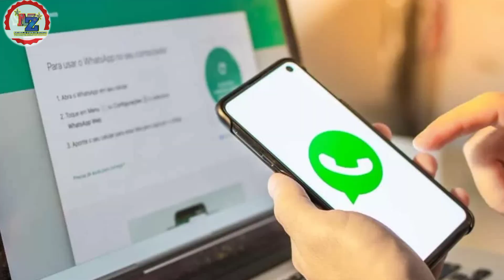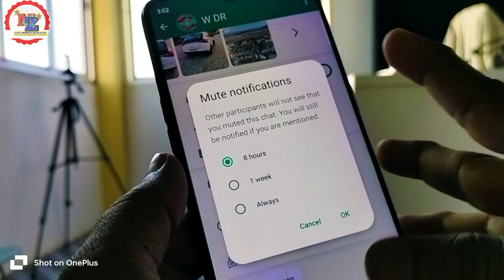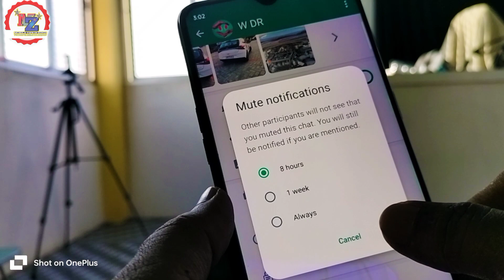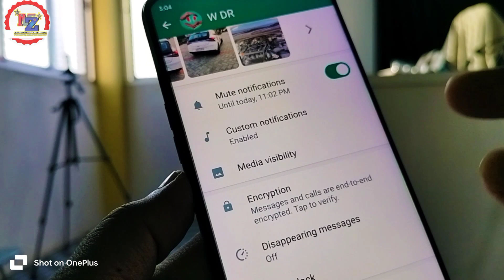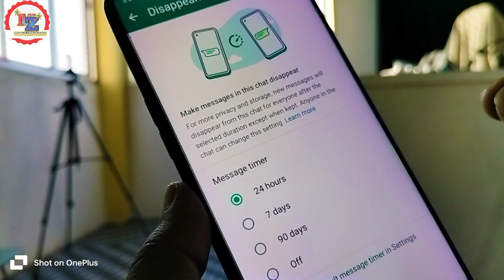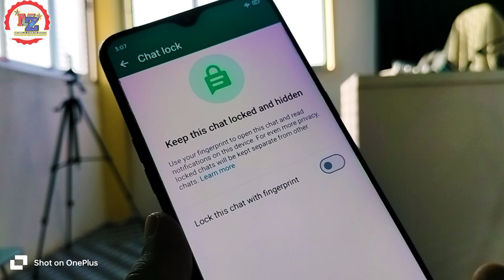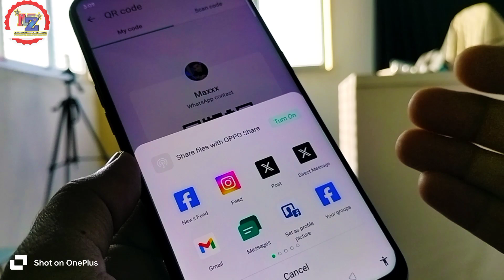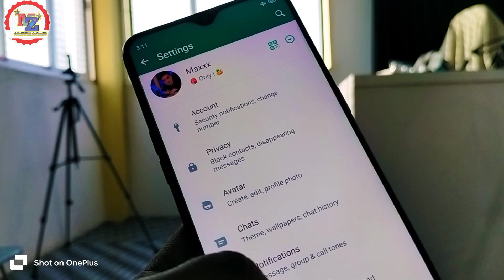6 WhatsApp Hidden Settings 🔥 OnePlus Nord CE 2 Lite 5G | Samsung, Realme, Oppo, iPhone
6 WhatsApp Hidden Settings 🔥 OnePlus Nord CE 2 Lite 5G | Samsung, Realme, Oppo, iPhone | WhatsApp Update

WhatsApp features
WhatsApp important Video
WhatsApp features OnePlus
OnePlus Nord
OnePlus Nord CE 2 Lite 5G
Secret settings OnePlus phone WhatsApp
Secret settings WhatsApp
OnePlus WhatsApp settings
Samsung phone WhatsApp features
latest update
WhatsApp hidden New settings
Vivo phone WhatsApp features
Android phone
Hindi video
Zeeshan